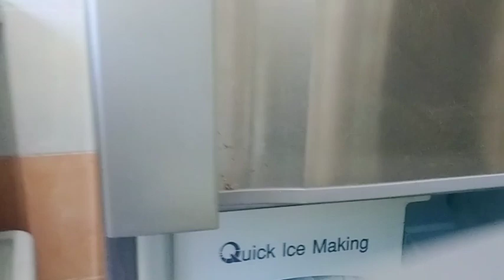Rumah Yang Tidak Terkemas.